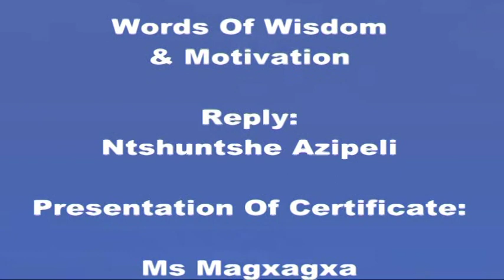elliotdale tech grade 12 farewell 2017